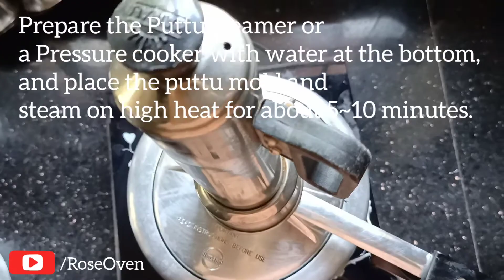Homemade Red Rice Puttu Powder Recipe | Kerala Matta Rice Puttu | Rose Oven.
RED RICE PUTTU RECIPE,
PUTTU FROM SCRATCH.
Make delicious, healthier South Indian steamed breakfast red rice puttu from scratch with red rice at home with these easy steps.